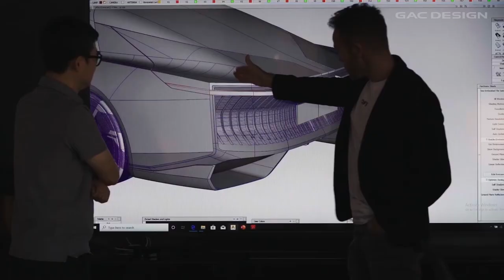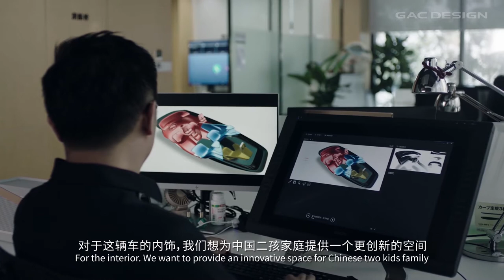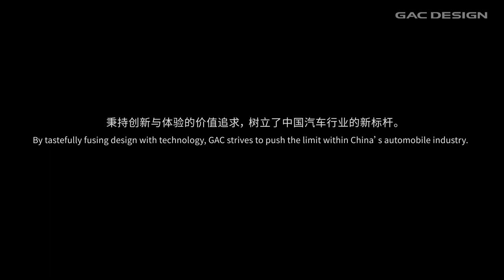Behind The Design of GAC ENO146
The GAC ENO.146 Concept envisions a multi-generational 6 passenger EV with an exceptionally low, recor-breaking drag coefficient value, for the maximum efficiency, and innovative experience.  making it the world's most aerodynamic passenger electric vehicle. f

Accompany us on our journey in creating the world's most aerodynamic passenger electric vehicle as our GAC Design team will provide with behind the design access.

About GAC Design

Since its establishment in 2006, GAC Design has been internationally recognized for its competency in automotive design and innovation. As the design organization of GAC R&D Center, GAC Design has been creating world-class automotive designs for a series of concept and production vehicles supporting the fast growth of GAC Group (Guangzhou Automotive Group Co. Ltd). Our exceptional design team is comprised of a diverse group of creative talents with different background and experience, and comes from all around the world. Our global design network has studios in Guangzhou, Shanghai, and Los Angeles. Join us on our journey exploring the boundaries of automotive design to craft mobility experience with human-centric values and innovation. We are GAC.